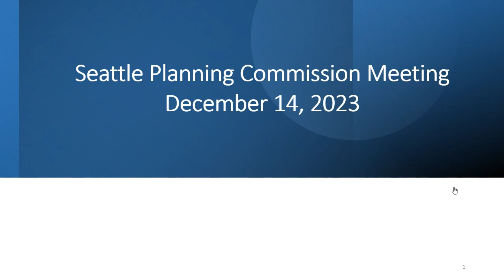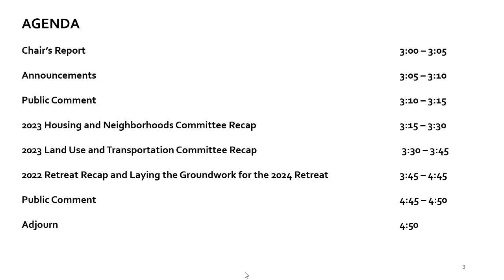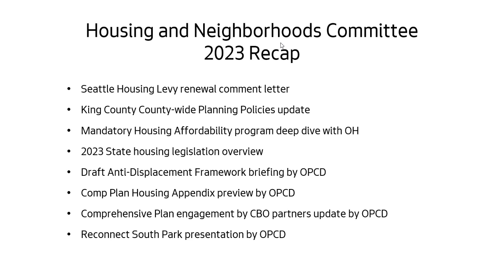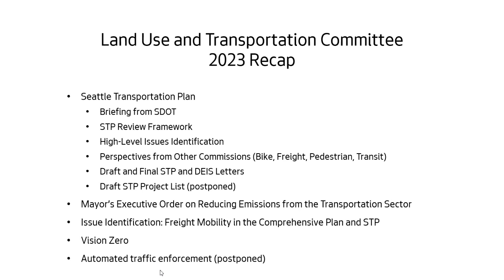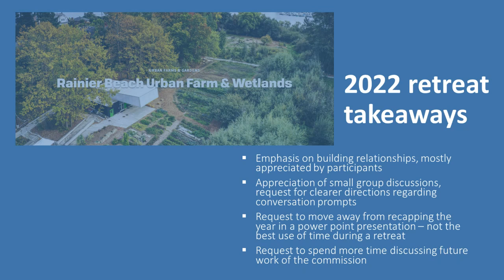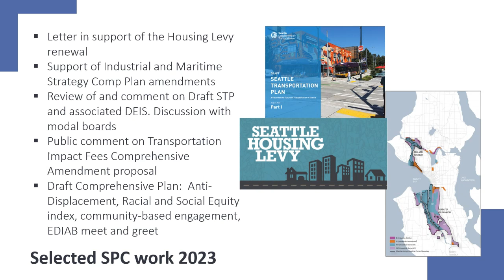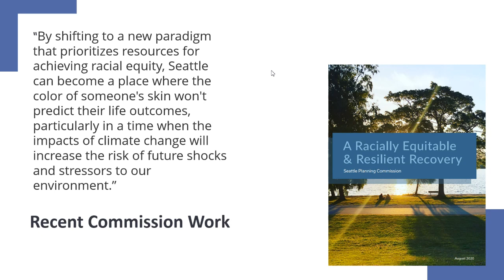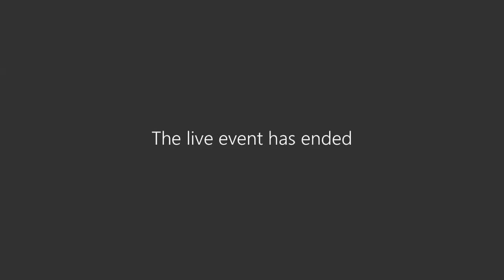December 14, 2023 - Seattle Planning Commission Meeting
Agenda
3:00 - Chair's Notes and Introductions
3:10 - Public Comment
3:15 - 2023 Housing and Neighborhoods Committee Recap
3:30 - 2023 Land Use and Transportation Committee Recap
3:45- 2022 Retreat Recap and Laying the Groundwork for 2024 Retreat
4:45 - Public Comment

To learn more about the Seattle Planning Commission, visit our